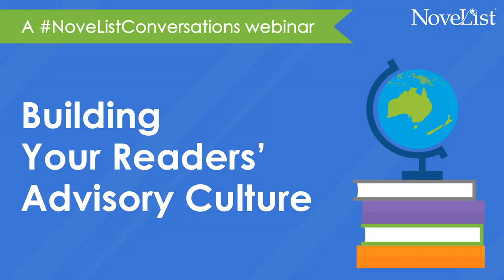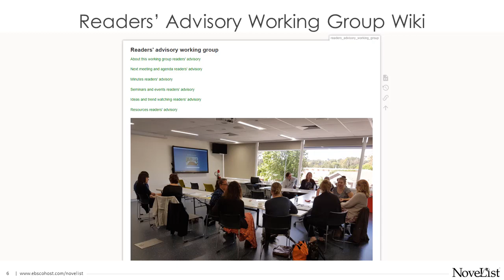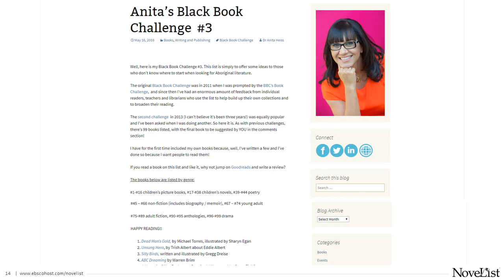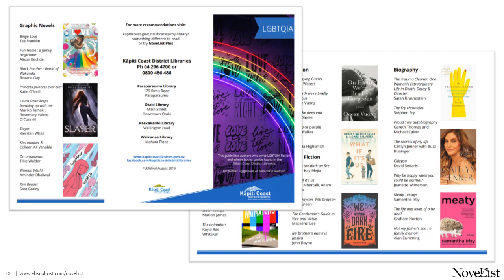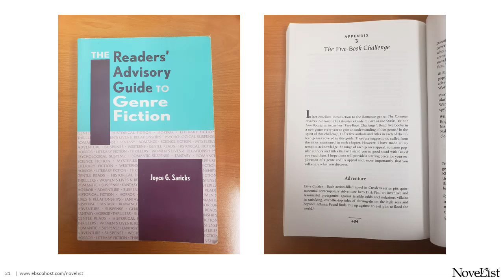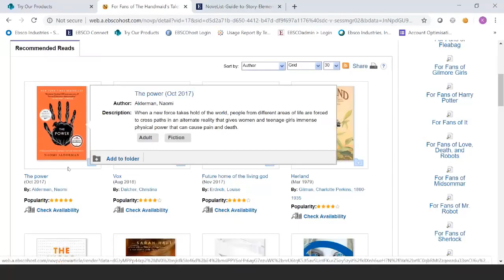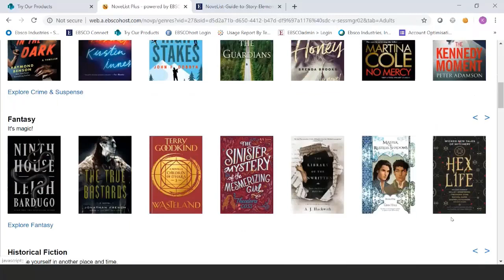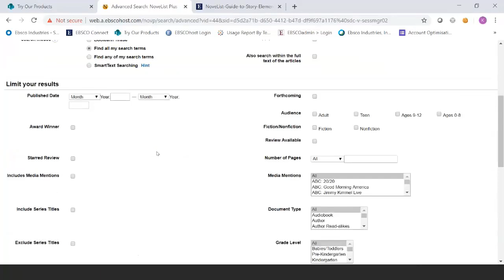Building Your Readers' Advisory Culture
Ready to take your current readers’ advisory practices to the next level? Join us for inspiration on moving your readers’ services from a fun thing you fit in (among everything else you’ve got to do) to a defining service of your library. Listen in as Jane George, Team Leader, Paraparaumu Library, Kapiti Coast District Libraries, and Amy Heap, Outreach and Promotions Coordinator, Riverina Regional Library as they describe reader-focused efforts at their libraries. You’ll hear about sources they use and their work to make their collections more inclusive.